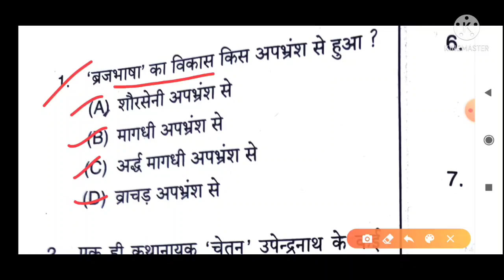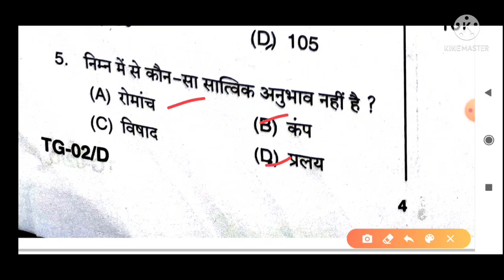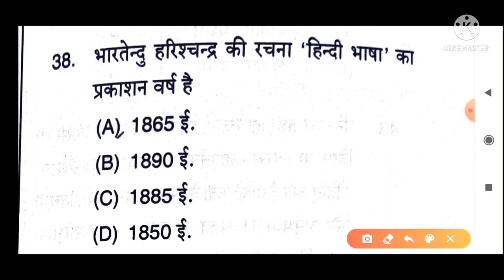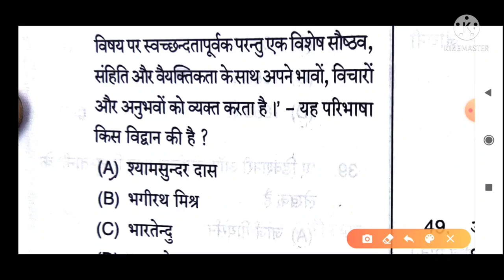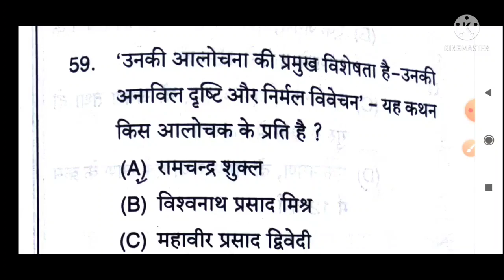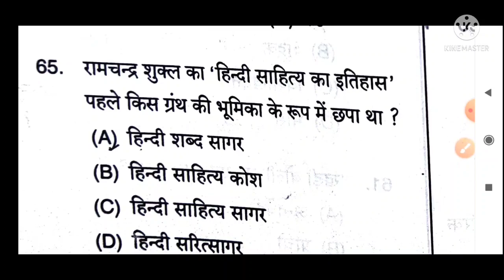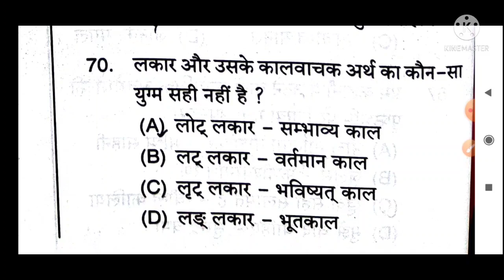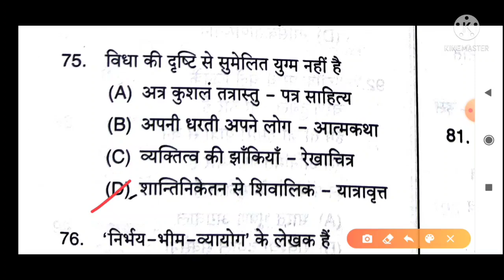TGT Hindi Answer Key 2021/TGT Hindi Solved Paper 2021/ टीजीटी हिंदी की विस्तृत सटीक answer key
pgt tgt Hindi
exam 2021
8 august 2021
answer key
टीजीटी पीजीटी हिंदी
ram net jrf
ramnetjrf
answer key